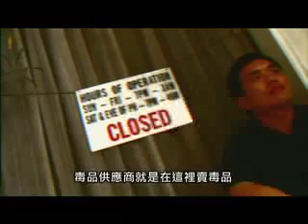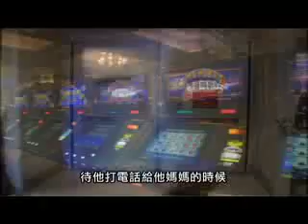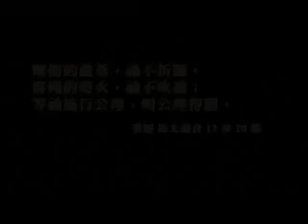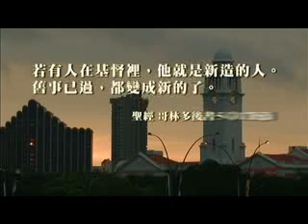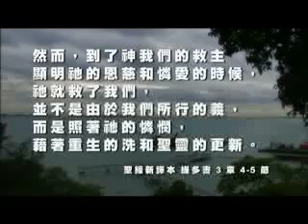TV0935 非常经历 林文汉，林美玉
新加坡青年林文汉，单亲家庭长大，个性反叛好强。他滥用药物、染上赌瘾、有强烈的暴力行为。基督徒母亲林美玉，多年来为儿子费尽心思，对神的信心也愈受考验。突然，一个非比寻常的经历，发生在林文汉身上！